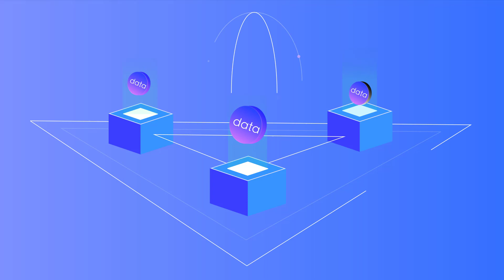is Google Drive actually unlimited? ২০০ টাকায় Unlimited Google Drive?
গুগল ড্রাইভ কি সত্যি আনলিমিটেড ইউজ করা যায়?
কিভাবে গুগল আনলিমিটেড পাওয়াা যাবে?
গুগল আনলিমিটেড ইউজ করলে সমস্যা কি?
Unlimited Google Drive
google drive unlimited storage
lifetime unlimited storage
unlimited google drive storage
unlimited cloud storage